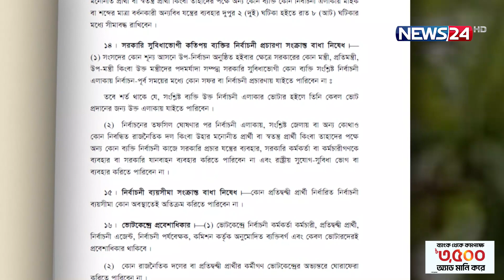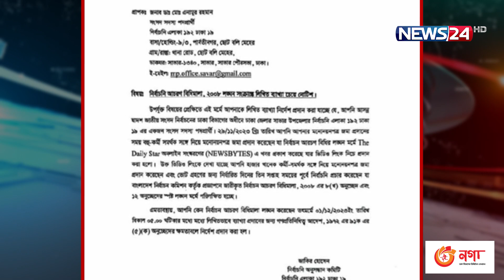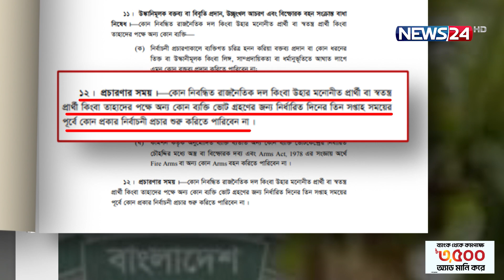এবার আচরণবিধি ভাঙলেন সাকিব | EC | Shakib Al Hasan | Magura | Election 2024 | News24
নির্বাচনী আচরণবিধি লঙ্ঘনের অভিযোগে মাগুরায় সাকিব, রূপগঞ্জে- গোলাম দস্তগীর গাজী ও সাভারে ডা. এনামসহ আওয়ামী লীগে তিন প্রার্থীকে শোকজ করেছে ইসি। এছাড়াও জাতীয় পতাকাবাহী গাড়ির সাথে পুলিশ প্রটোকল নিয়ে চট্টগ্রামে স্বতন্ত্র মনোনয়ন জমা দিয়ে ফের বিতর্কে হুইপ সামশুল হক।  সাবেক নির্বাচন কমিশনার শাহনেওয়াজ বলেন, এই ধরনের কর্মকাণ্ড নির্বাচনী আচরণবিধির পরিপন্থি। যার শাস্তি ৫০ হাজার টাকা জরিমানা অথবা জেল।

NEWS24 Team